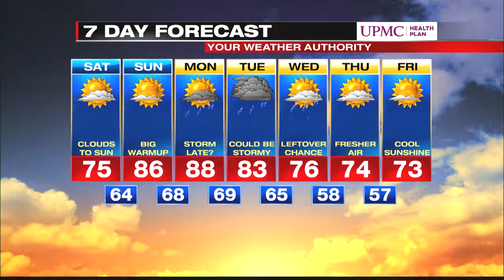Digital Exclusive Lake Shore forecast